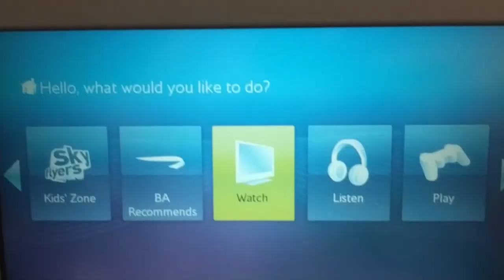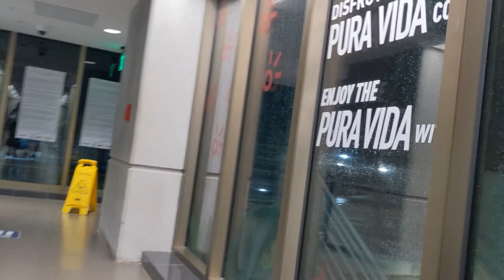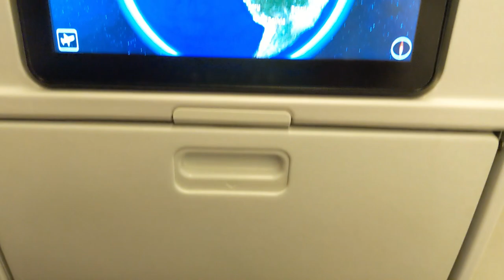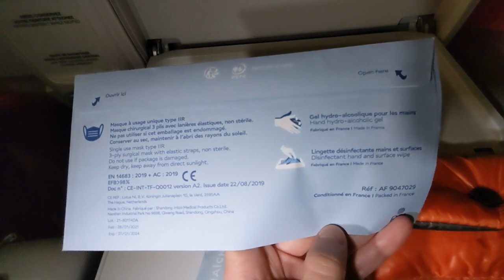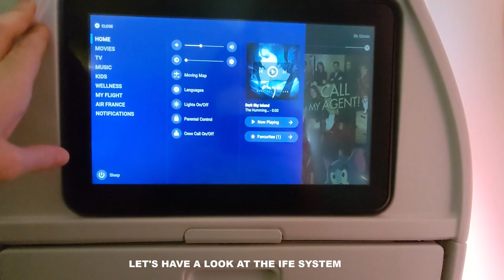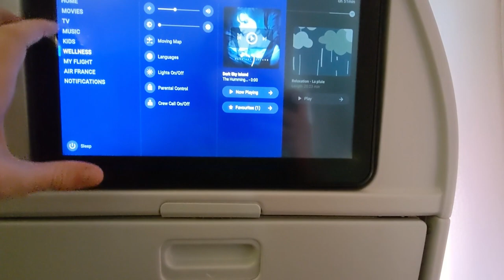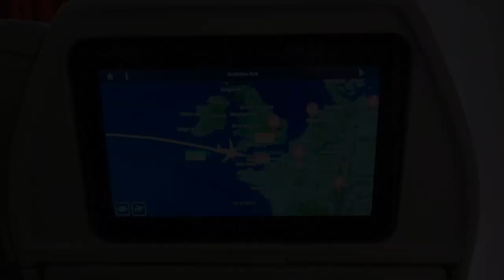AIR FRANCE PREMIUM ECONOMY REVIEW: BOEING 777-200 SAN JOSE COSTA RICA TO PARIS CDG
***THIS IS AN INFLIGHT SERVICE REVIEW***
This video is strictly for airline enthusiast that love and enjoy the thrill of flying, especially during take-off and landing.

You will see footage of the airport, business class lounge, boarding, food served, take-off and landing.

Recorded: 5th of September 2021
Airline: Air France
Flight: AF431
Origin: San José, Juan Santamaría (MROC/SJO)
Destination: Paris, Charles de Gaulle (LFPG/CDG)
Seat: 11L
Aircraft: F-GSPP
Flight time: 10h 35min
Camera: Google Pixel 5 - Xiaomi YI 4K